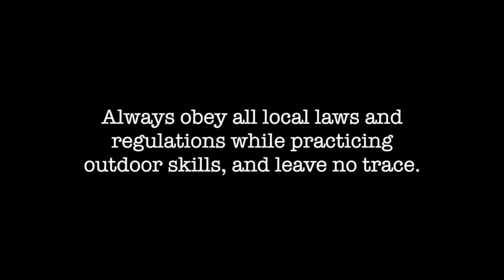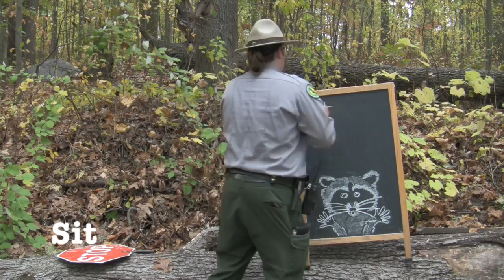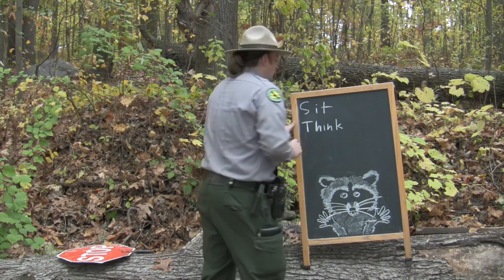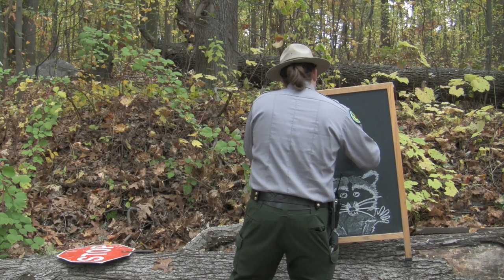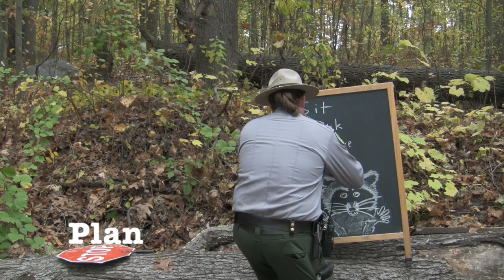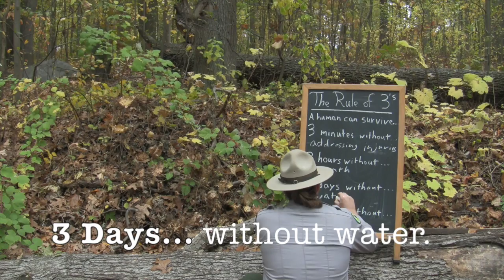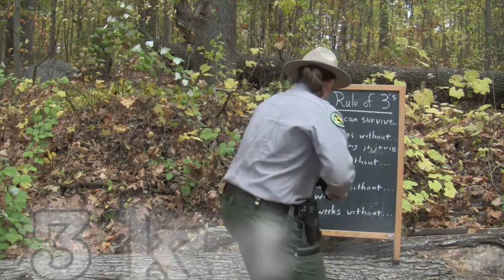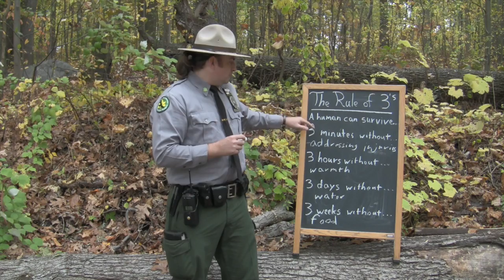2- STOP & The Rule of 3's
Outdoor Survival with Ranger Mike 2 of 18

Conceived, written, directed, filmed, edited, and created by Michael Vincent. 2015.